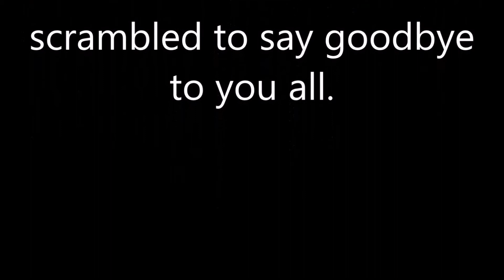Stuff Your Mouth Challenge!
Me and Owen Stuff our mouths In the Stuff Your Mouth Challenge! this Stuff Your Mouth Challenge has to do with Nintendo series!